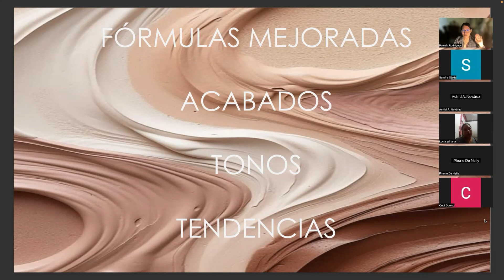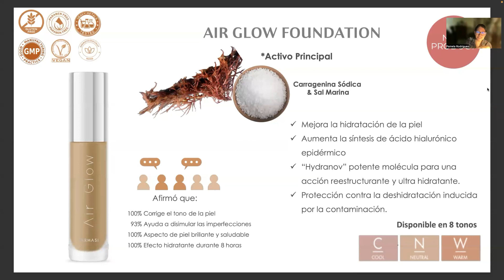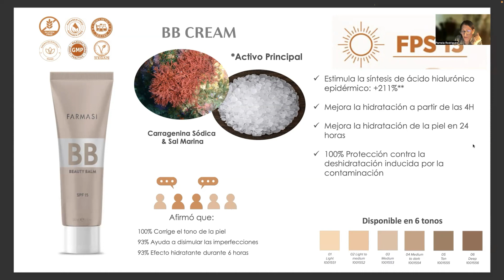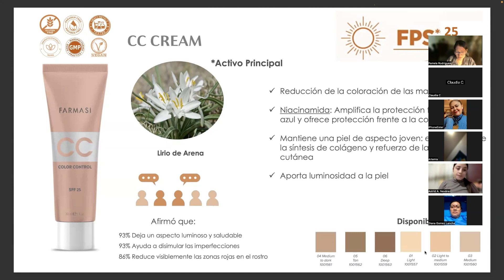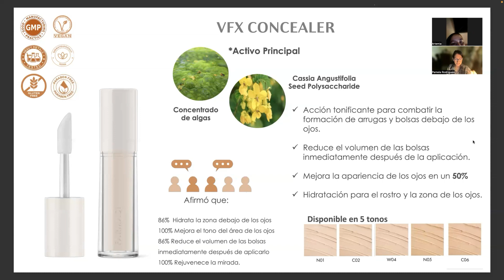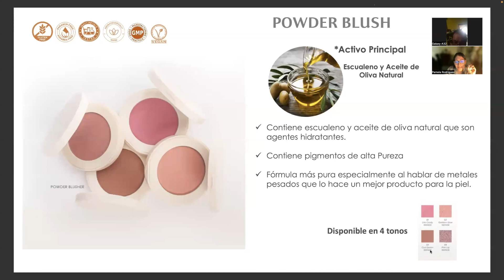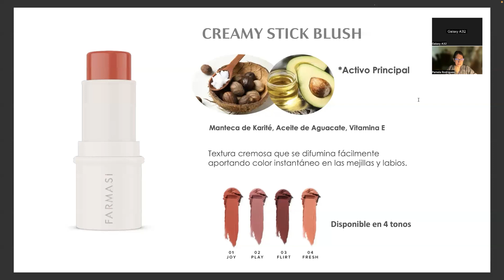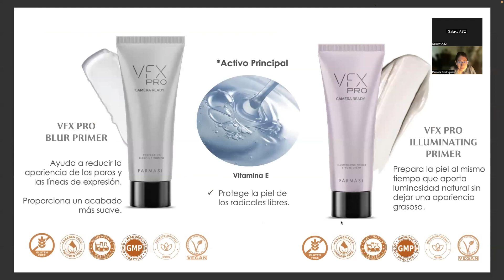Productos Nuevos Parte 1 Farmasi